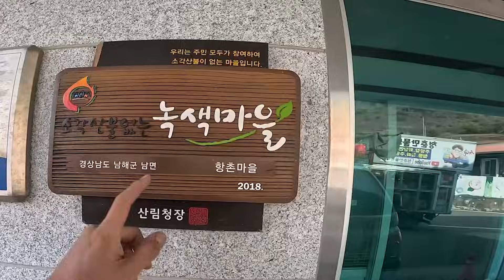홀애비 냄새를 없애기 위해 그만... 전국을 다니는 만물 캠핑카를 끌고 20일을 밖에서 생활 했더니 홀애비 냄새는 어쩔 수가 없네요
안녕하세요 .

청춘만물트럭입니다. 밖에서 생활한지 어연 20일... 아.. 냄새가 끝내주네요..

광주님 한테도 그 냄새가 전달이 되었나봅니다.

이렇게 세제를 보내주시고... ㅎㅎㅎ

향이 오래가고 지속되어 저한테는 딱 맞는 향이더군요...

구독자분들께도 소개해드릴게요

우리 같이 홀애비냄새를 없애보아요 ^^

홀애비 냄새 없애는 섬유유연제
은은한 향에 샹떼클레어 화이트머스크 섬유유연제